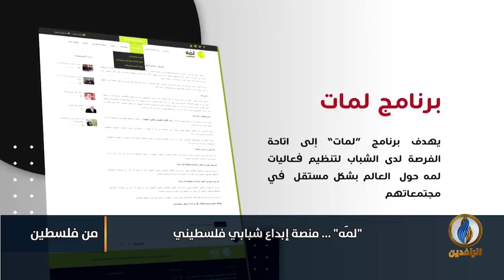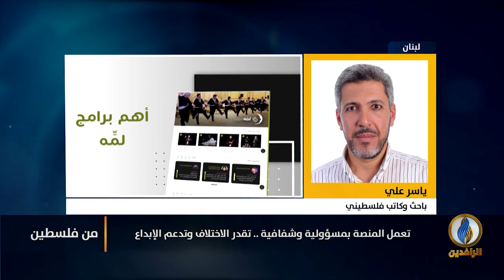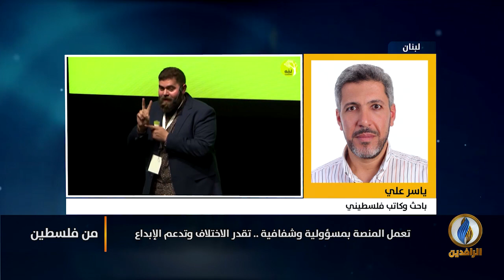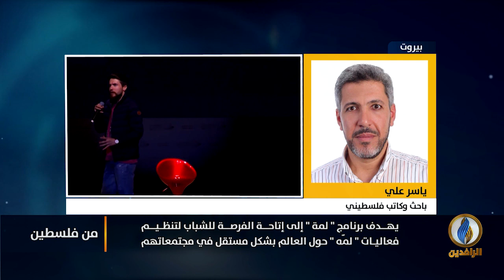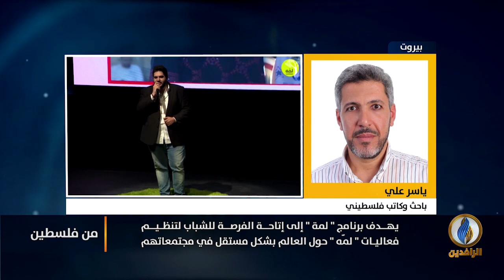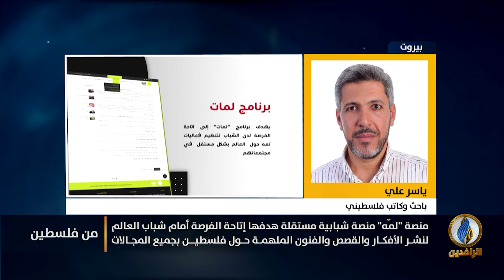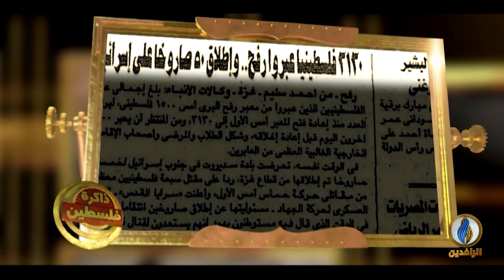من_فلسطين | لمّه .. منصة إبداع شبابي فلسطيني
ضيوف الحلقة:
حذيفة جرار - عضو مؤسس في منصة "لمّه"
ياسر علي - باحث وكاتب فلسطيني
بنان الرنتيسي - المديرة التنفيذية لحدث لمّه 2019